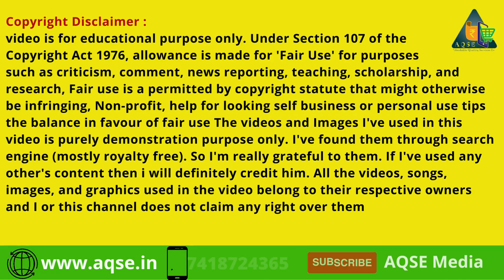Sesame Wholesale Price | Copra Price | Coconut Rate | மைலம்பாடி எள் ஏலம் | Mylambadi Regulated Mandi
Coconut Price | Copra Price | Agri Commodity Price Data | Daily Wholesale Price Updates

Daily Agri Market Price Data@AQSEMedia

மைலம்பாடி ஒழுங்குமுறை விற்பனை கூடத்தில் 30/09/2023 நடந்த கொப்பரை விற்பனை
மைலம்பாடி ஒழுங்குமுறை விற்பனை கூடத்தில் 30/09/2023 நடந்த தேங்காய் விற்பனை
மைலம்பாடி ஒழுங்குமுறை விற்பனைக் கூடத்தில் 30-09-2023 நடந்த எள் ஏலம்
Coconut Auction At Mylambadi Regulated Market
Copra Auction At Mylambadi Regulated Market
Sesame Auction At Mylambadi Regulated Market

AQSE Media
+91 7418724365